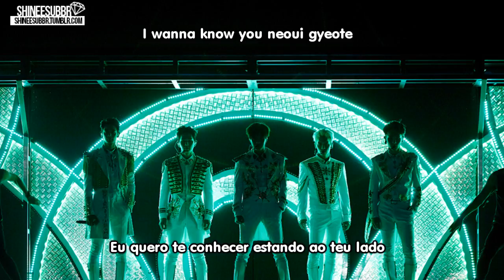SHINee - The SHINee World (Doo-Bop) - (legendado + romanização)